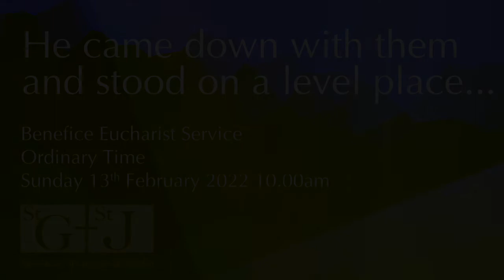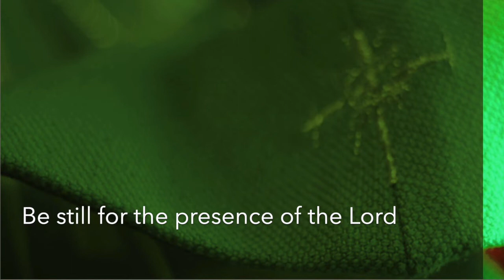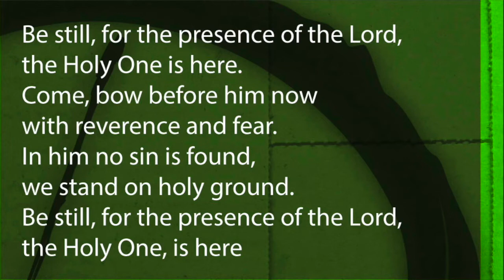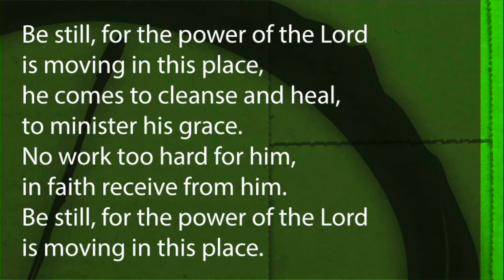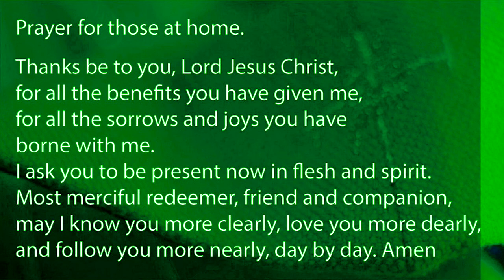Benefice Eucharist Service, Sunday 13th February, 2022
He came down with them and stood on a level place

Church at Home. Eucharist Service in Epiphany Season
with the Benefice of St George & St John, Newbury.

Music and Lyrics licensed by CCLI